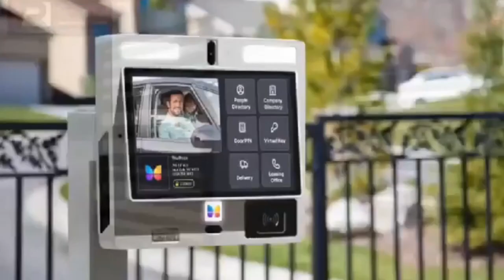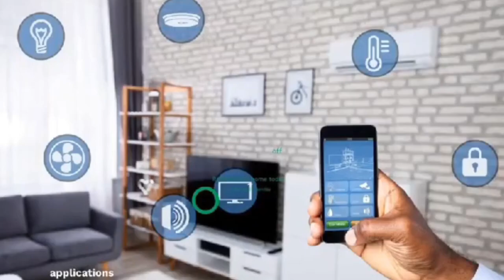Eng Awusi lies in Holiness Teachings expose ep5